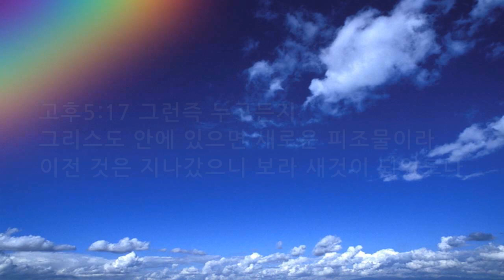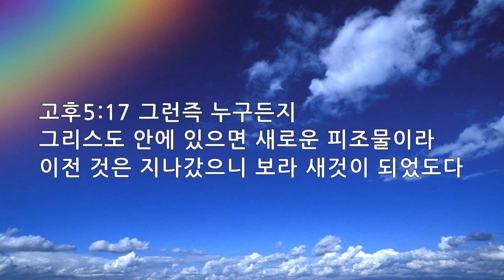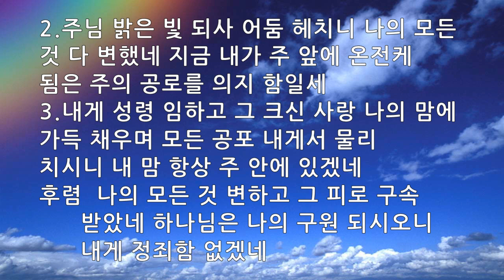은혜의 단비 매일찬송 10회듣기 421 내가 예수 믿고서